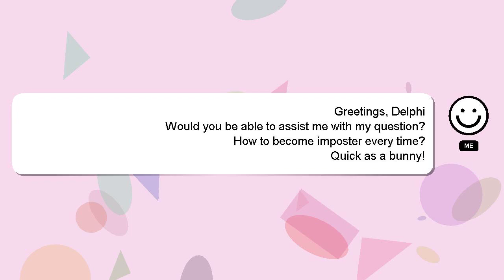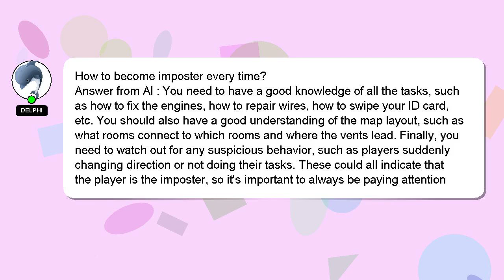How to become imposter every time?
Let me give you a quick introduction about myself, Greetings, my name is Delphi. Allow me to support you in answering your questions. - How to become imposter every time?

Providing an answer will be acknowledged and appreciated with a 'heart' from me.

*2 What we are experimenting :*